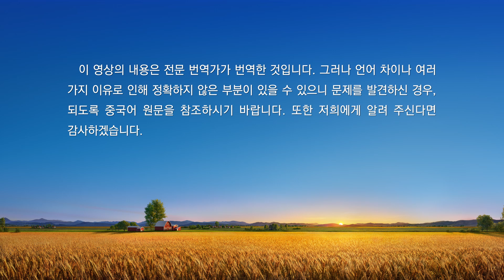매일의 하나님 말씀 ― 3단계 사역 | 발췌문 14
각 단계마다 성령이 역사하는 동시에 사람 또한 이를 증거해야 한다. 각 단계의 사역은 전부 하나님과 사탄의 싸움이다. 싸움의 대상은 사탄이지만, 사역의 대상과 온전케 하는 대상은 사람이다. 하나님의 사역이 성과를 거둘지는 사람이 그를 어떻게 증거하느냐에 달려 있다. 그 증거가 바로 하나님이 그를 따르는 사람에게 한 모든 요구이며, 사탄 앞에서 해야 하는 증거이다. 그 증거는 또한 하나님의 사역 성과를 실증한다. 전체 경영은 세 단계로 나뉜다. 하나님은 단계별로 사람에게 합당한 요구를 하는데, 시대가 달라지고 발전함에 따라 전 인류에 대한 하나님의 요구도 갈수록 높아진다. 그리하여 경영 사역도 점차 절정에 도달하게 되었고, 모든 사람이 ‘말씀이 육신으로 나타난’ 이 사실을 알기에 이르렀다. 이렇게 사람에 대한 요구는 더 높아졌고, 사람에게 요구하는 증거 역시 더 높아졌다. 사람이 하나님과 진정으로 협력할수록 하나님은 더욱 영광을 받는다. 사람의 협력은 바로 사람이 해야 하는 증거이고, 사람이 해야 할 증거는 바로 사람의 실행이다. 그러므로 하나님의 사역이 상응하는 성과를 거둘 수 있을지, 진실한 증거가 있을지는 사람의 협력, 증거와 아주 깊은 관계가 있다. 사역이 끝날 때, 즉 전체 경영이 모두 끝날 때, 사람은 더 높은 수준으로 증거해야 한다. 하나님의 사역이 종결될 때, 사람의 실행과 진입 또한 절정의 단계에 이르게 된다. 과거에는 사람에게 율법과 계명을 준수하고 인내하며 겸손해질 것을 요구했지만, 지금은 하나님의 모든 안배에 순종하고 하나님을 지극히 사랑할 것을 요구한다. 마지막 요구는 사람이 환난 속에서도 변함없이 하나님을 사랑해야 한다는 것이다. 이 세 단계의 요구는 전체 경영에서 사람에게 단계적으로 제시되었다. 사역은 단계별로 더 깊어졌고, 사람에 대한 요구도 단계별로 더 높아졌다. 전체 경영은 이렇게 단계적으로 형성된 것이다. 사람에 대한 요구가 갈수록 높아지고, 사람의 성품이 하나님이 원하는 기준에 점점 더 가까워지기 때문에 전 인류는 사탄의 권세에서 점점 벗어나게 되며, 나아가 사역이 완전히 끝날 때는 전 인류가 사탄의 권세에서 구원받게 된다. 그때가 되면 하나님의 사역이 끝나고, 사람이 성품 변화를 이루기 위해 하나님과 협력하는 일 또한 없어지면서 전 인류가 하나님의 빛 속에서 살게 될 것이다. 그때부터 다시는 거역하지도, 대적하지도 않게 된다. 하나님은 사람에게 어떠한 요구도 하지 않을 것이고, 사람과 하나님의 협력은 더 조화로워질 것이다. 그 협력이 바로 하나님과 사람의 삶이고, 하나님의 경영이 모두 끝난 후의 삶이며, 사람이 하나님에 의해 사탄의 손아귀에서 완전히 구원받은 이후의 삶이다. 하나님의 발자취를 바짝 따르지 못하는 자들에게는 그러한 삶이 있을 수 없다. 그들은 모두 어둠 속에 떨어져 슬피 울며 이를 갈 것이다. 그들은 하나님을 믿으면서도 따르지 않은 자들이고, 하나님을 믿으면서도 그의 모든 사역에 순종하지 않은 자들이다.
―‹말씀ㆍ1권 하나님의 현현과 사역ㆍ하나님의 사역과 사람의 실행› 중에서